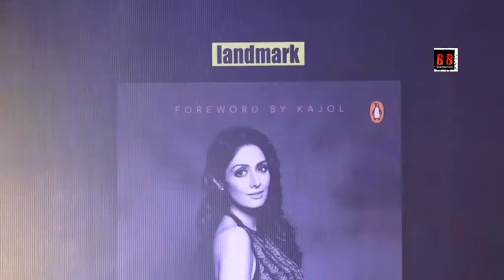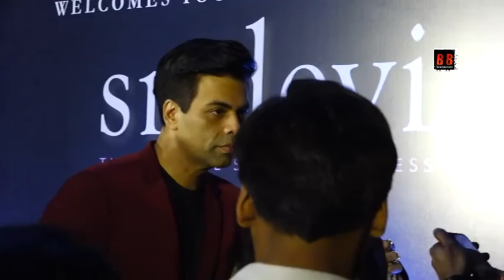Book Launch On Late Sridevi The Eternalscreen by Karan Johar & Satyarth Nayak